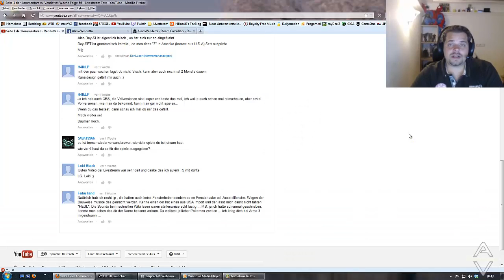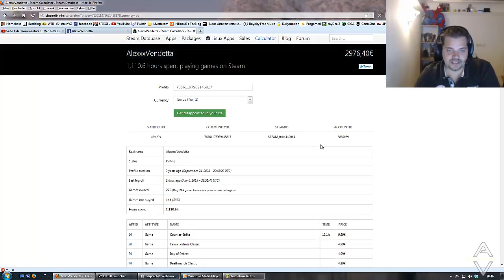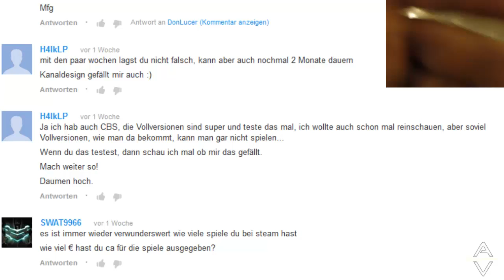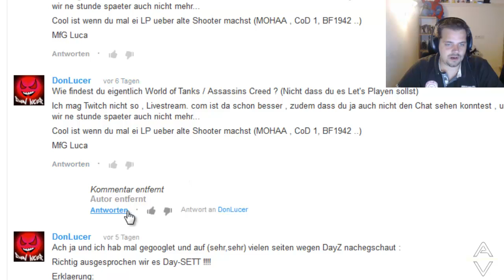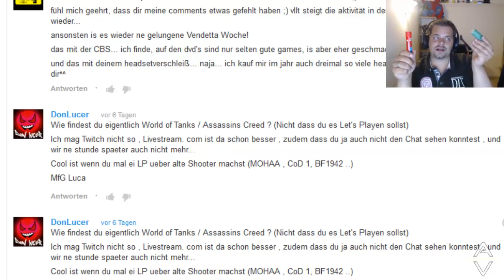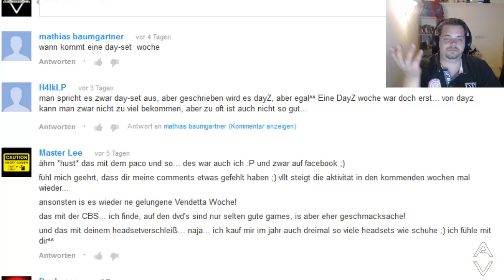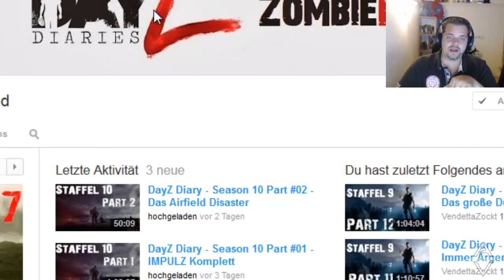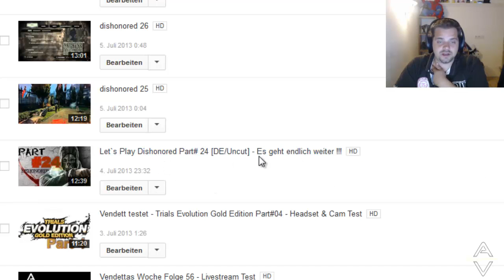Vendettas Woche Folge 57 - Vendetta such DayZ Member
In diesem Video bekommt ihr die Möglichkeit bei uns, dem IMPULZ Clan zu joinen. Wichtig ist das ihr über 18 am besten auch schon über 20 seit, das ihr Bock auf DayZ habt und auch Bock auf uns.